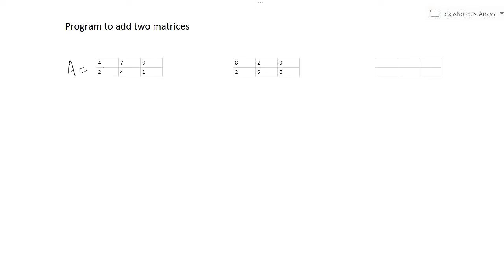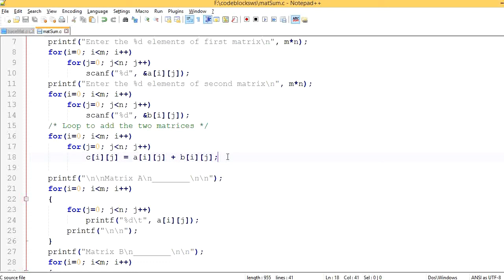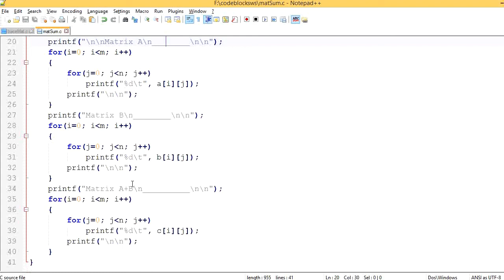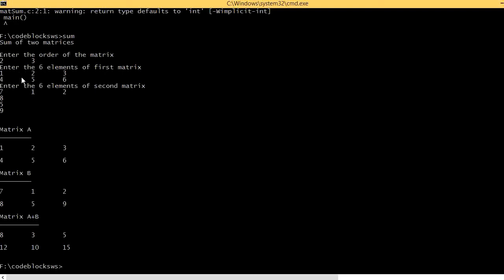C Program to add two matrices | Malayalam tutorial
C program to find the sum of two matrices